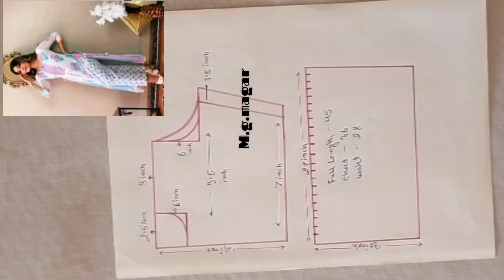kurta drafting ll drafting ll short video ll short ll video ll dress ll dress drafting ll kurta ll